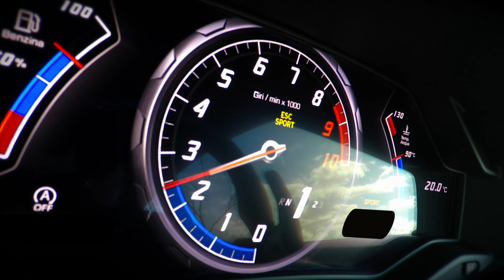Lamborghini Huracán LP 610-4 - V10 Engine Sound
Listen to beautiful wail of the new Lamborghini Huracán LP 610-4.